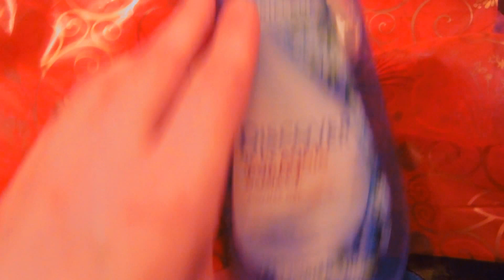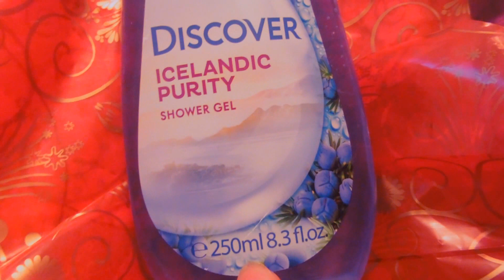VLOG: А снег идет...Набор от ОРИФЛЕЙМ по 1каталогу.